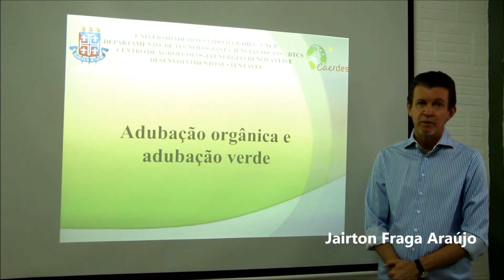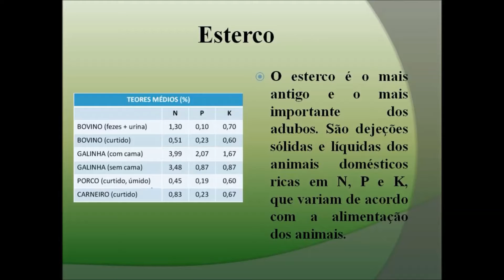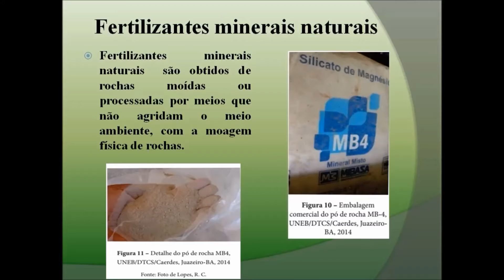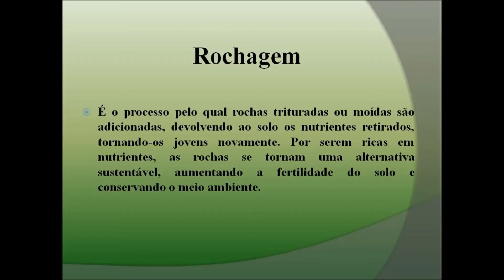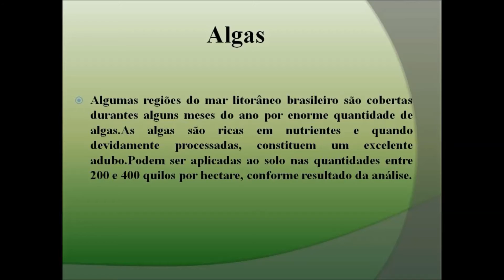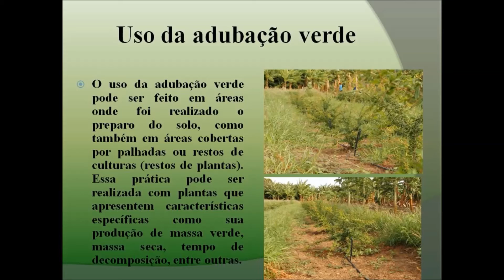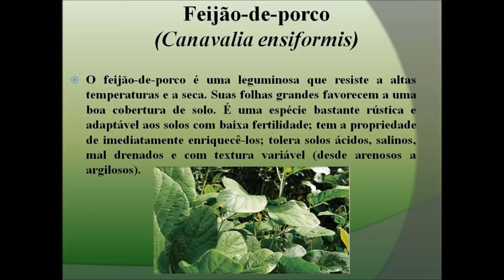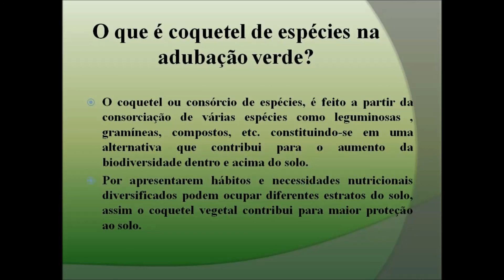Aula 05 - II curso de Agroecologia e Agricultura orgânica. Aula 05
Adubação orgânica e adubação verde.

Próxima no dia 07/11/2016 “Comercialização de produtos orgânicos e agroecológicos”

Temos um grupo no facebook para discussões sobre o curso e seus conteúdos.  Acesse